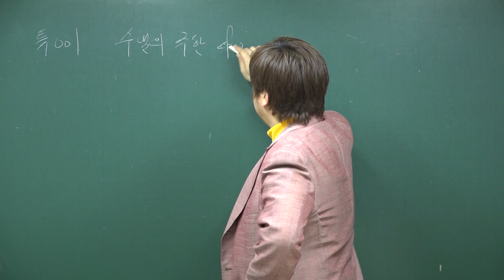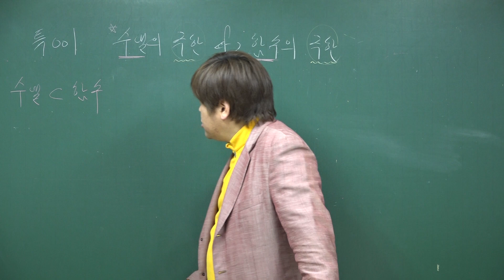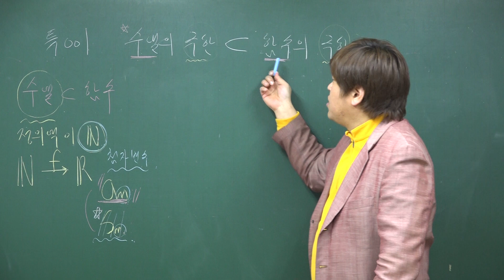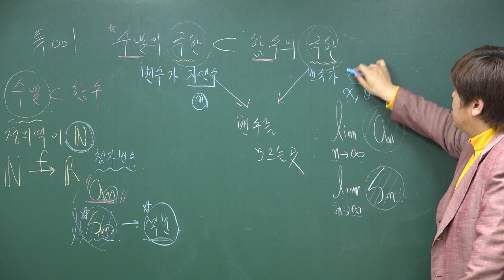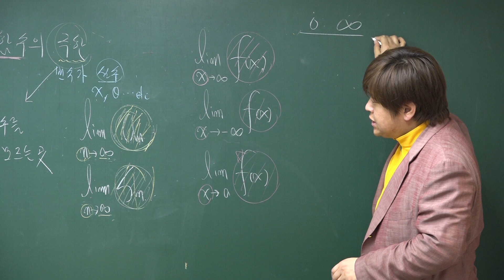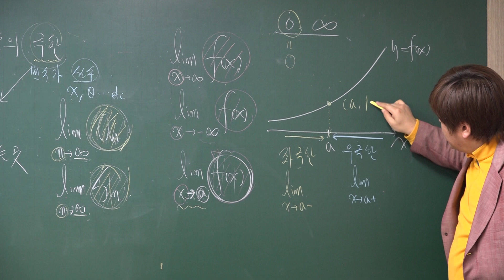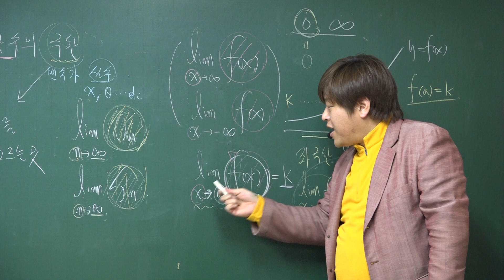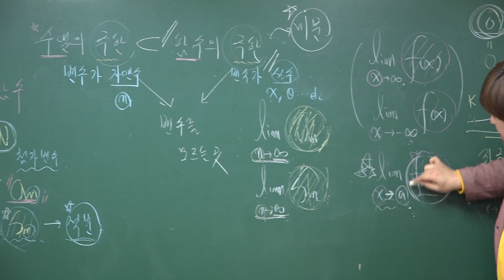[수학2] 함수의 극한 FM이론③ 수열의 극한과 함수의 극한